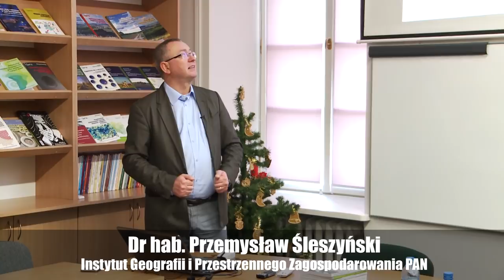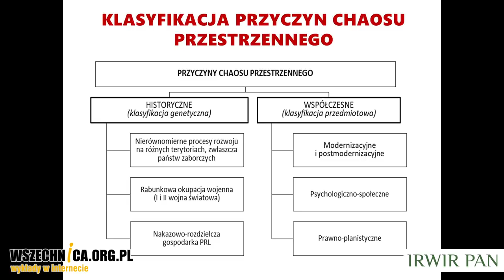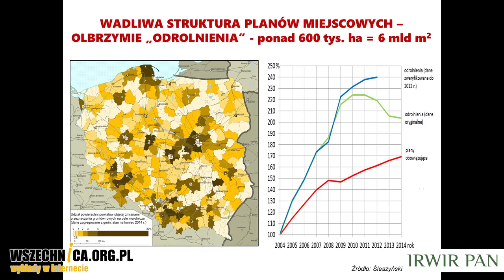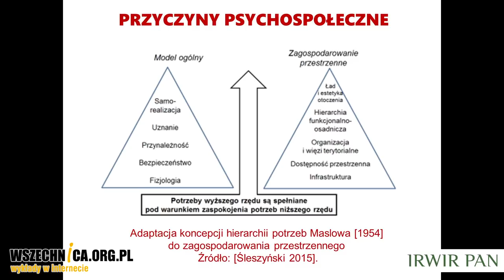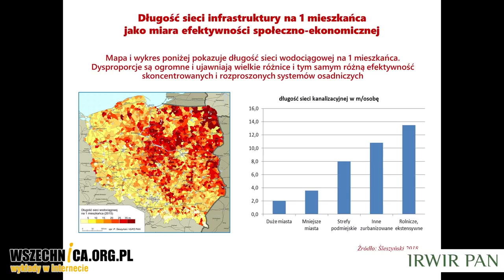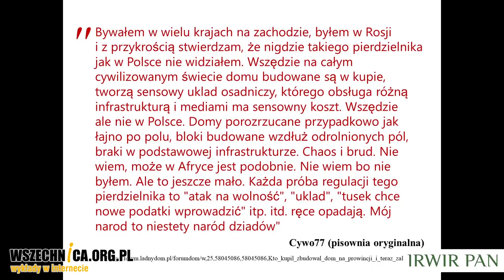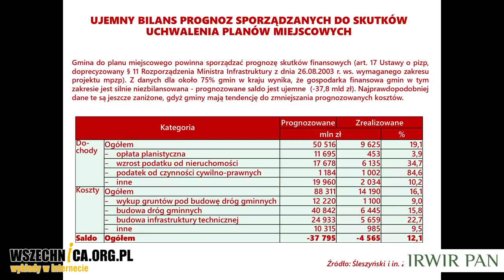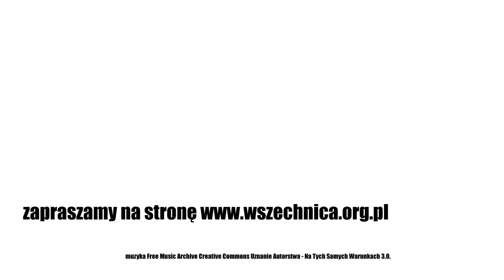Uwarunkowania i skutki chaosu przestrzennego w Polsce / IRWiR PAN - dr hab. Przemysław Śleszyński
Dr hab. Przemysław Śleszyński prezentuje wnioski z Raportu Komitetu Przestrzennego Zagospodarowana Kraju PAN nt. kosztów chaosu przestrzennego

Z powodu rozrzuconej zabudowy tracimy rocznie 84,3 mld zł. To prawie tyle, ile rząd w tegorocznym budżecie przeznaczył na obowiązkowe ubezpieczenia społeczne. Podczas seminarium w IRWiR PAN dr hab. Przemysław Śleszyński przedstawił Raport Komitetu Przestrzennego Zagospodarowana Kraju PAN nt. kosztów chaosu przestrzennego.

Im mniej zwarta zabudowa, tym większe generuje koszty związane z podłączeniem domów do instalacji wodno-kanalizacyjnej czy wybudowaniem dróg dojazdowych. Utrzymanie obecnego stanu grozi pogłębianiem się kryzysu, w tym destabilizacją finansów publicznych i bankructwem gmin.

Jak walczyć z chaosem przestrzennym

Postulowanym panaceum na chaos przestrzenny jest tworzenie planów miejscowych dla "całości funkcjonalnych" (najlepiej całych gmin), nieprzeznaczanie pod zabudowę mieszkaniową większej ilości terenów niż prognozowana (+ 20-30 proc. zapasu) oraz przywrócenie standardów urbanistycznych dotyczących odległości od zabudowy, szkół czy przystanków. W przeciwny razie inwestor powinien ponosić koszty budowy i utrzymania mediów.

Na nagraniu zarejestrowano również dyskusję, która odbyła się po prezentacji Raportu.